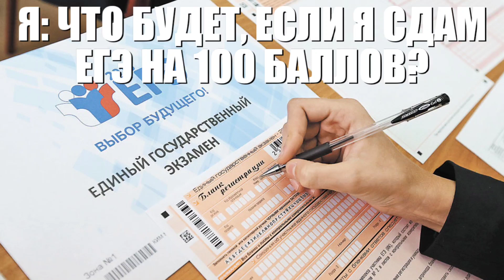У вас будет всё!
У вас будет всё - мем, в котором Владимир Ильич Ленин говорит фразу "У вас будет всё: Деньги, тёлки, тачки, админки, хуинку, хуу.. пуринки. Всё вы можете забрать на этом сервере!" Запись сделана в октябре 1917 года (в ноябре по новому стилю), во время октябрьской революции.